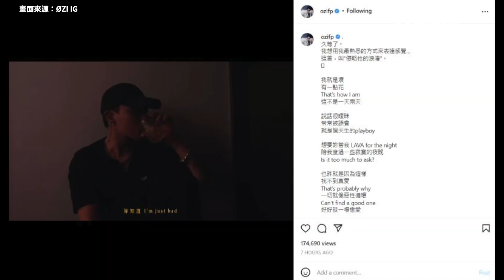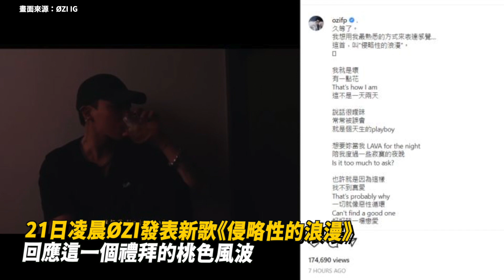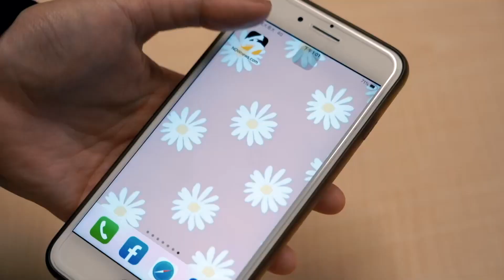Keanna全說了！不再保護任何人 轟ØZI：用壞來包裝渣得很帥